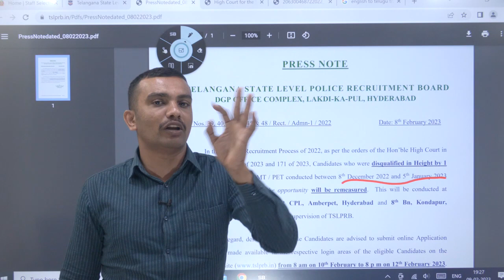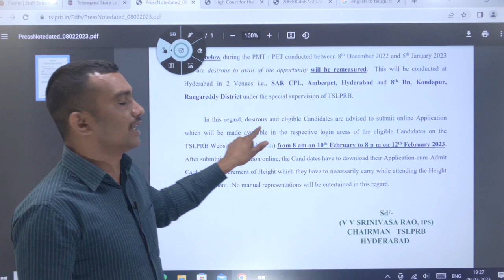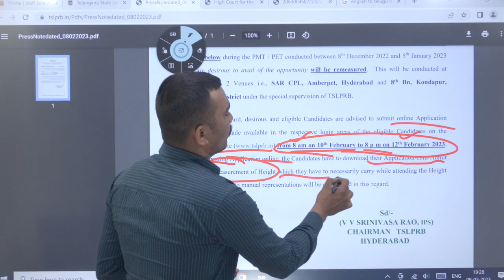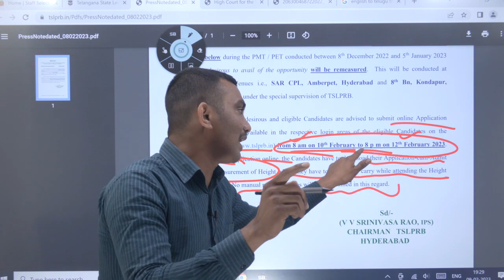పోలీస్ సెలెక్షన్లో వన్ సెంటీమీటర్ తక్కువ హైట్ తో క్వాలిఫై కానీ అభ్యర్థులు చూడాల్సిన విడియో..